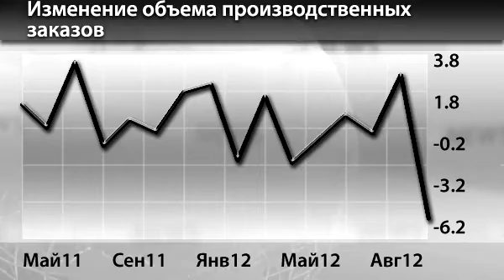Новости InstaForex 5 Октября. Золото растет на фоне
Новости InstaForex 5 Октября.